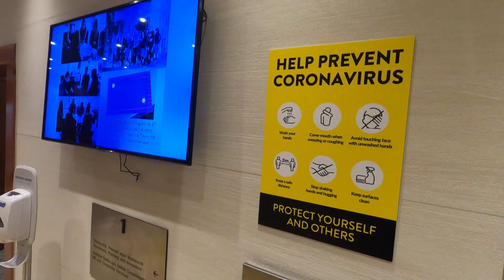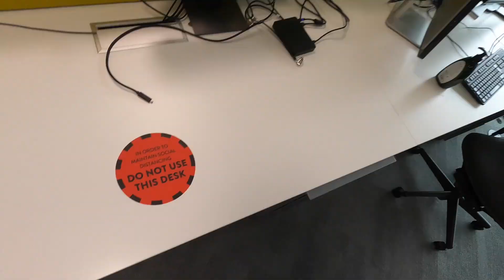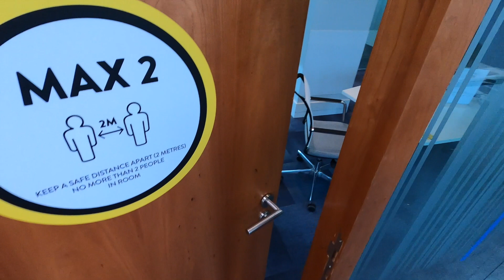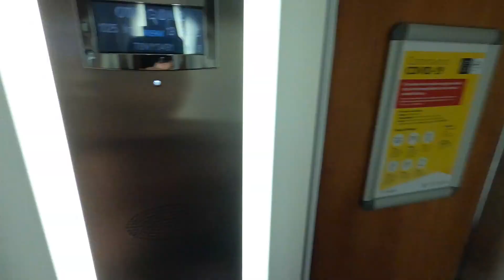BackToWorkVideo 2021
Information Video for Companies Bringing Staff Back to Work after Pandemic Closures